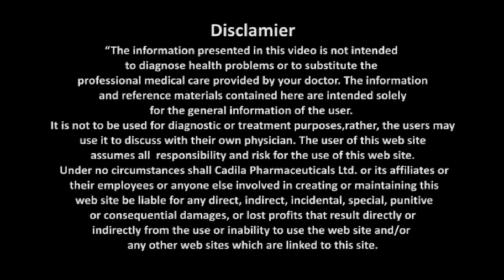Dr SM Khan [Cadila Crusade Against TB]